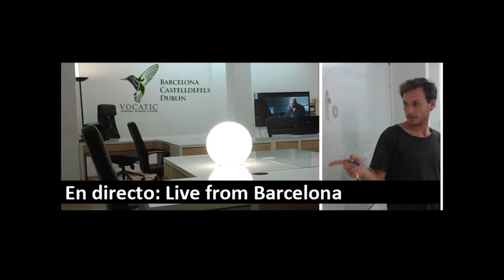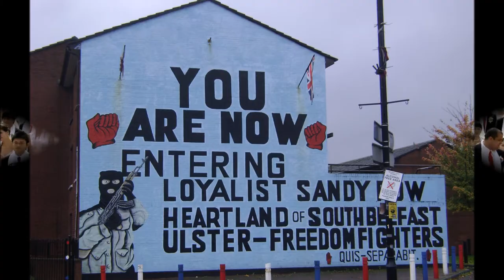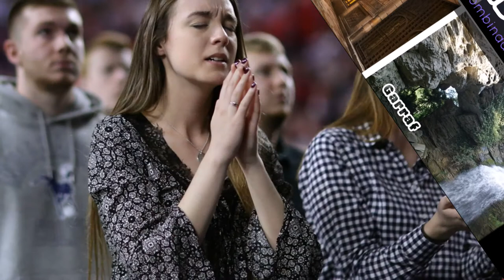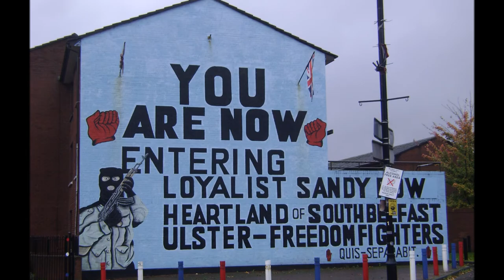Un diálogo en inglés sobre la religión ¿Dios existe?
Un dialogo en inglés sobre la religión y la pregunta - ¿dios existe? Rokeby y Jack hablan en una conversación de 12 minutos sobre la biblia y otros textos sagrados. Los dos participantes en este dialogo son angloparlantes nativos. y